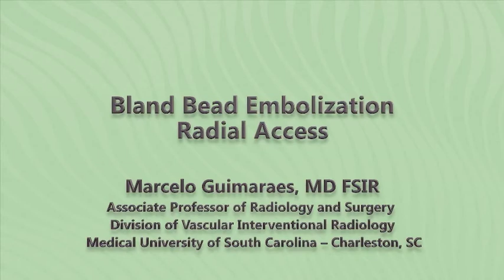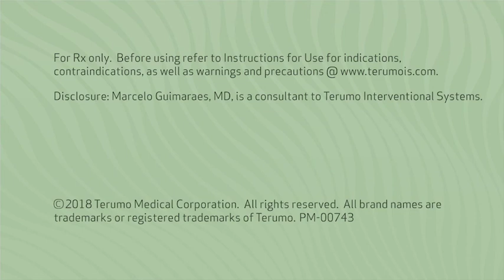Preparing for Bland Bead Embolization with Marcelo Guimaraes, MD | Terumo Interventional Systems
Bland embolization is a treatment for liver cancer that decreases tumours, preserves liver function, and improves quality of life. To completely obstruct the tumor's blood supply, a number of embolizing agents (e.g., microspheres) can be given through the tumor's feeding artery.

Dr. Marcelo Guimaraes offers a live demonstration and explanation of bland microsphere delivery and closure during a bland bead embolization procedure.